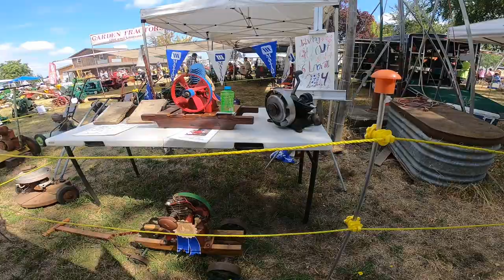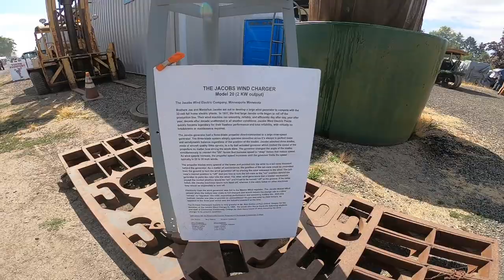Oregon's Steam Up 2023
Steam up in Brooks Oregon 2023